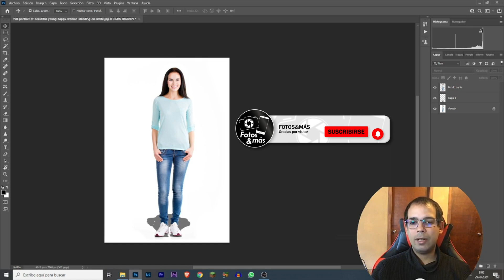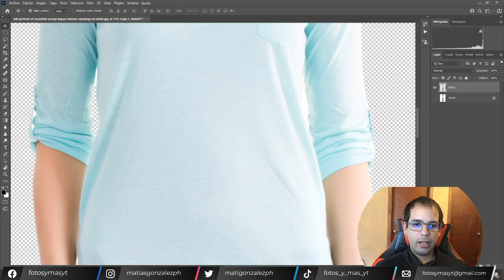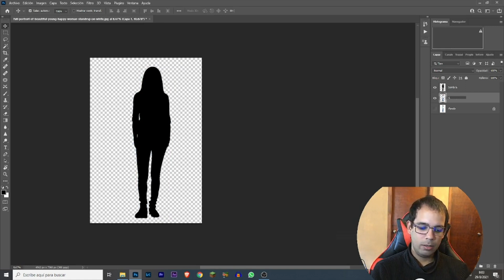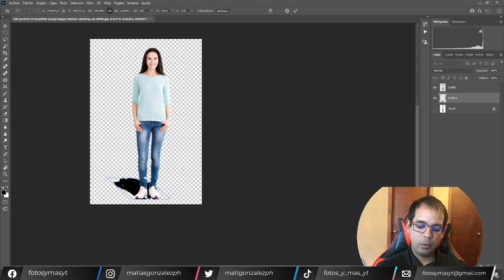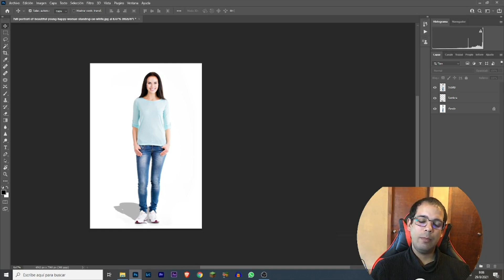Como Hacer Sombras en Photoshop 2022 - Fotomontaje Photoshop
Si estas buscando como poner sombras en adobe Photoshop, llegaste al lugar indicado!!

Imagen:
Foto de Personas creado por valuavitaly

Mi Set-Up:
Cámara Web Logitech C270: